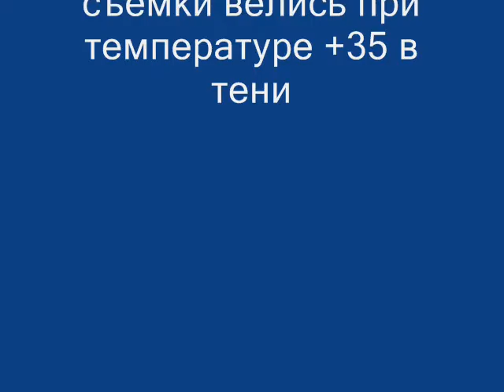Straw cutter soft start in medium quality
Плавный пуск приводного двигателя фрезы измельчителя соломы ( формат 640х480)